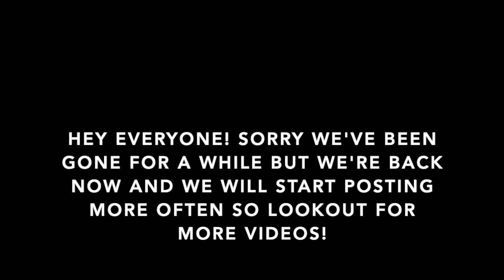WE ARE BACK!!!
HELLO EVERYONE!
WE ARE FINALLY BACK AND READY TO GIVE YOU ALL CONTENT.
SORRY WE'VE BEEN GONE BUT WE'RE BACK AND EVEN BETTER!
LOOK OUT FOR AMAZING VIDEOS COMING SOON!